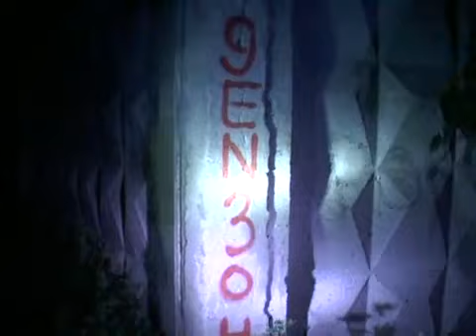В поисках приключений. Краснолучские квестеры пров...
Краснолучскому квесту - год. Второе лето подряд молодые и активные испытывают себя в городских играх. В этот раз парни и девушки приняли участие в авторских соревнованиях от команды «Без палева». За победу соревновались 3 команды. Вместе с ними искала коды наша съемочная группа. Найти коды в канализационных люках, заброшенных зданиях и на спортплощадках. - Такие задания исполняли участники в ночь с субботы на воскресенье. Команды соревновались в скорости, сообразительности и изобретательности.Игра проходила в традиционном квестерском формате. Участники передвигались по городу при помощи автомобилей. Решали задания организаторов. Искали агентов и коды. По результатам соревнований победу получила команда «Восьмерочка». Они выполнили все задания за максимально короткое время. Вторыми к финишу прибыли игроки команды «Сладкоежки». Участники говорят, что остались довольны игрой. Они получили новые впечатления, зарядились адреналином и проверили свои силы и умение работать в команде. Теперь квестеры с нетерпением ожидают новых игр. В планах организаторов- автомобильные и пешие соревнования, фотоохоты и мокрые побоища. Присоединиться к ним приглашают всех желающих. Ведь лето- время активного отдыха. И его надо провести так. Чтоб было, что вспомнить зимой.